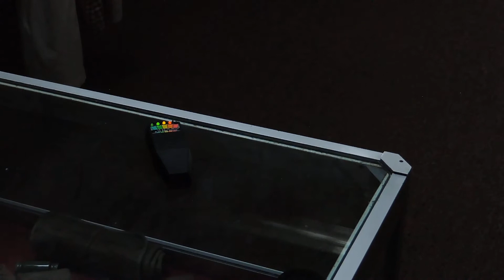Ramsey Rural Museum. Strong K2 activity.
Its a bit strange as when the K2 is going off, theres a slight electrical burbling sound...Need Earphones to hear.
Ive heard this burbling sound before with electrics so have to think that this is more natural than Paranormal !!
But have no idea as to whats causing to burble like that.
5.46..Loud sigh !! 7.44..Faint Sigh !!
9.30...Faint .'No' !!
9.49...Male Voice !! Possibly Christian saying something but I cant be sure.